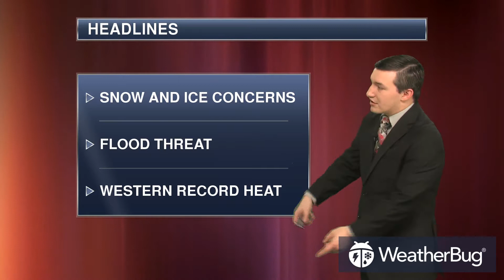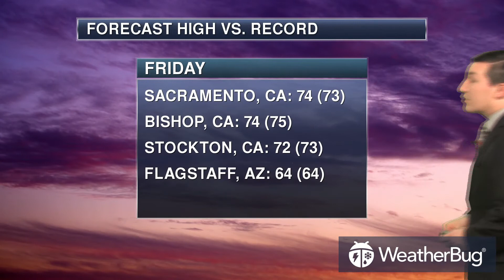WeatherBug's Severe Weather Outlook Feb 09, 2018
See all the severe weather forecasts for the United States from WeatherBug's meteorologists.

North Central Region: Chicago, Detroit, Indianapolis, Cleveland, Louisville, St. Louis, Kansas City, Des Moines, Minneapolis, St. Paul, Duluth, Marquette, Fargo, Bismarck, Rapid City, North Platte

North Eastern Region: New York City, Boston, Philadelphia, Washington DC, Cincinnati, Charleston, Virginia Beach, Portland, Caribou, Buffalo, Burlington

North Western Region: Seattle, Spokane, Portland, Medford, Salt Lake City, Boise, Missoula, Billings, Glasgow, Casper, Cheyenne, Redding, Jackson

South Central Region: Houston, New Orleans, San Antonio, Dallas, El Paso, Lubbock, Amarillo, Oklahoma City, Little Rock, Denver, Wichita, Kansas City, Brownsville

South East Region: Key West, Miami, Tampa, Orlando, Jacksonville, Mobile, Jackson, Birmingham, Memphis, Nashville, Atlanta, Columbia, Charlotte, Wilmington, Hatteras

South West Region: San Francisco, Los Angeles, San Diego, Redding, Reno, Las Vegas, Phoenix, Tucson, Salt Lake City, Colorado Springs, Albuquerque, Denver